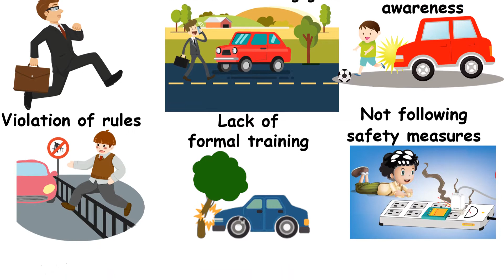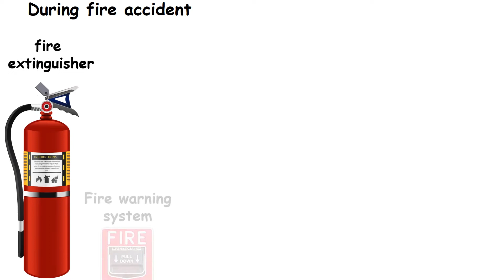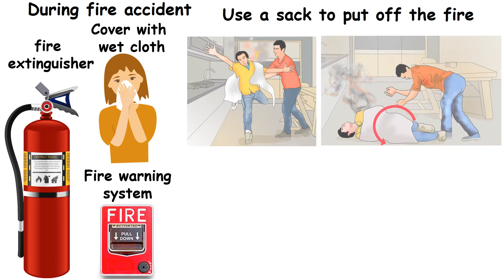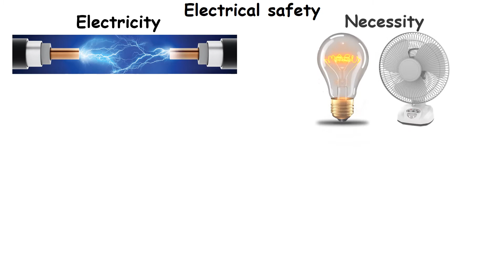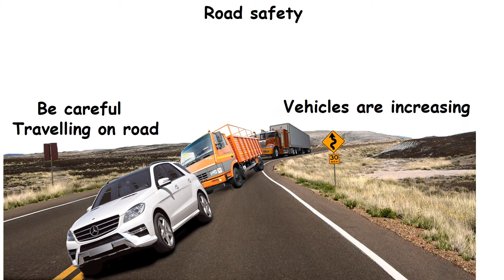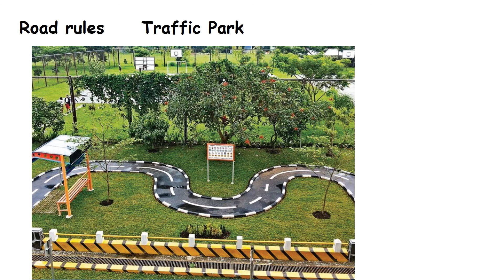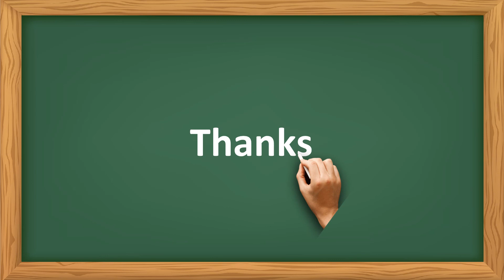Safety | Class 3 | Social Science | kalviyagam | TN Syllabus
This video tells you about safety rules to follow in our day to day life.

Reasons for accidents
Causes of accidents
Fire safety
  - Reasons for fire accidents
  - Precautions to avoid fire accidents
  - Do's and Don'ts during fire accidents
Water Safety
  - Do's and Don'ts in water bodies
Electrical safety
  - Avoiding accidents caused due to electricity
Road safety
  - Traffic rules
  - Traffic signals for vehicles
  - Traffic signals for pedestrians
  - Zebra Crossing
  - Traffic Park
How to be safe from toxic organisms
Symptoms of Dangers caused by toxic organisms
Using Pesticides, Glasswares and Sharp weapons carefully